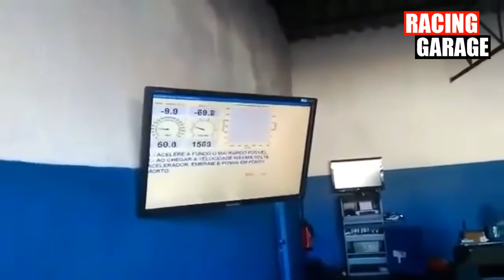Seat Ibiza 1.9 TDI - 339 HP